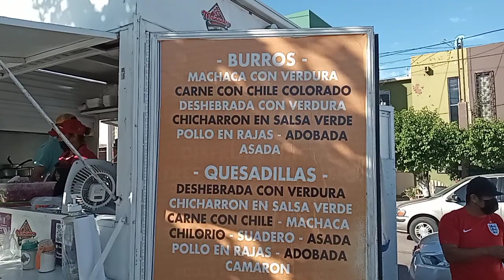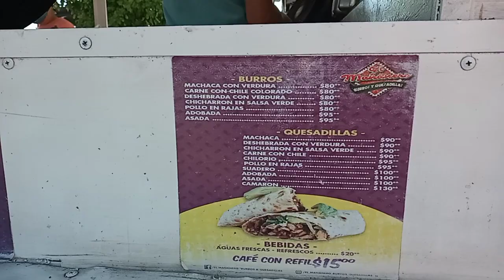Burros El Mañanero! Bulevar Diana de Colosio Guaymas & Su Amigo Rochon blogs 2nd (official video) HD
Rochon blogs 2nd HD
Solamente por mensaje de WhatsApp

Primera Parte del video de la Vibra les dejo el  Link Directo del Vídeo

((((( NUEVO CANAL DE LA FAMILIA )))))
VISITA ESTE CANAL te dejo el Link Directo

ESTOS Edificios se encuentran avenida 5
avenida 4 y CALLE 19 ciudad de guaymas sonora México

MAS ABAJO DEL VIDEO SE ENCUENTRAN LOS ENLACES DE LOS VIDEOS DEL CANAL OK!!! DE CADA CANAL DE ROCHON BLOGS LOS CANALES

se llaman

CANAL 100% SONORENSE